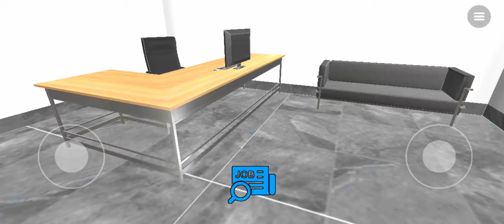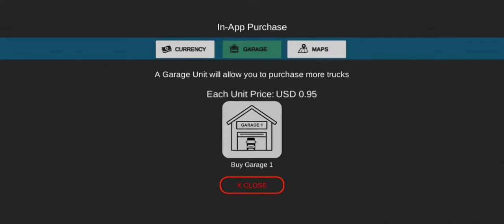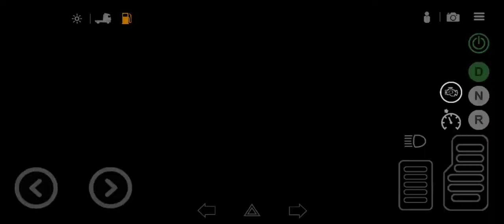Universal Truck Simulator #3 Volvo FH16 (Gameplay Android)